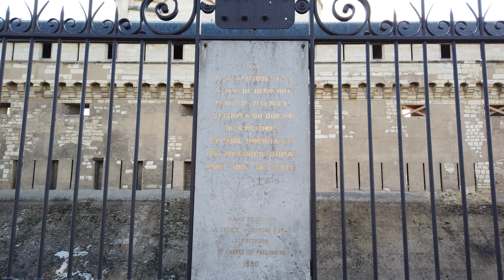Château de Vincennes 18 3 19